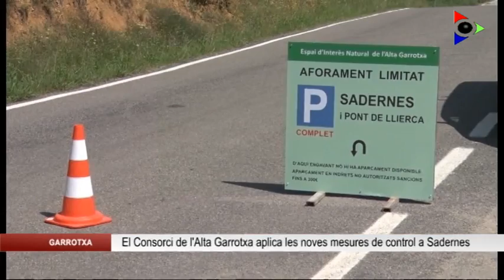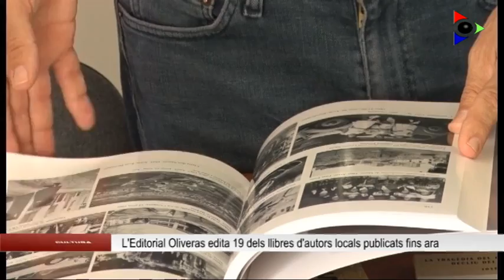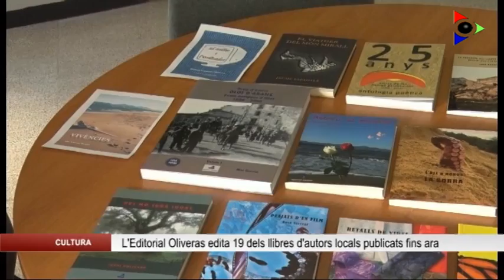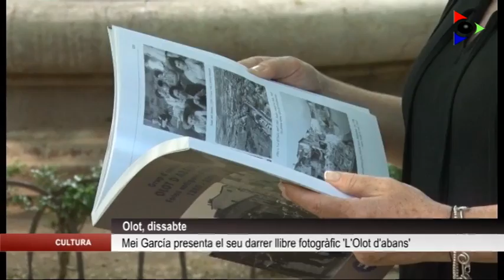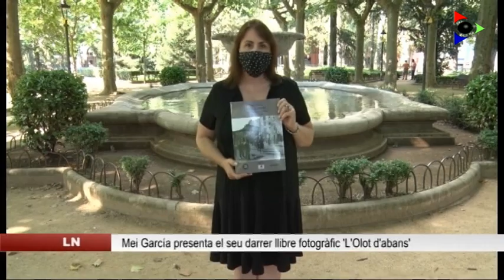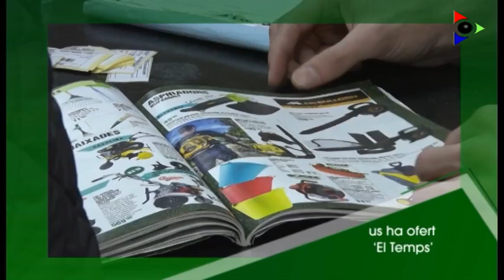Edició del dilluns 20 juliol 2020